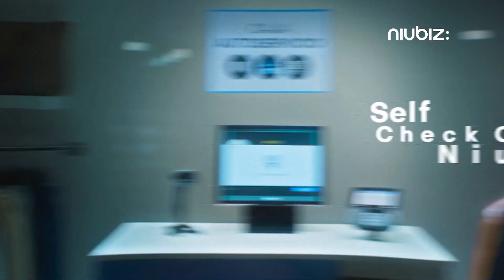NIUBIZ: Listos Para Todo 'Natalia Málaga' (Perú 2021)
Comercial de Niubiz: En Niubiz encuentras soluciones para todos tus clientes.
Natalia Málaga comercial de Niubiz: Listos Para Todo.